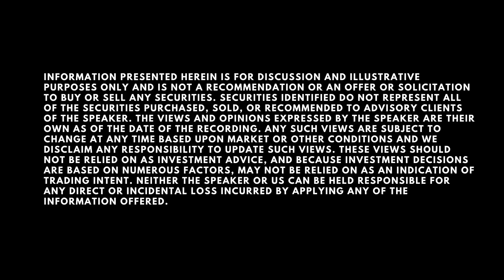Tesla AI, Optimus & Stock Crash w/ Steven Mark Ryan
I’m joined by Steven Mark Ryan as we discuss Tesla AI Day, Optimus humanoid robot, Elon Musk, the future of AI, and TSLA.

NOTE: Please don’t fall for scammers who might impersonate me or others in the comment section.